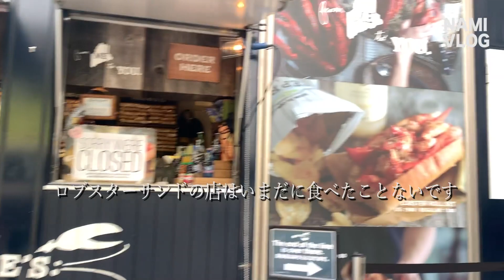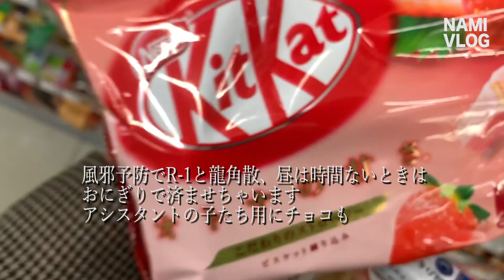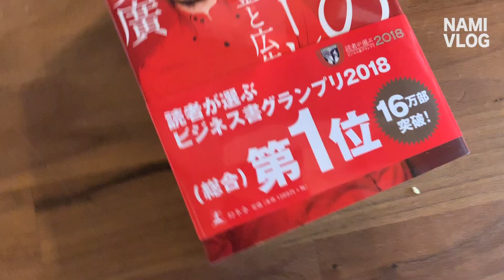【VLOG】#8 日常ルーティーン 原宿で働く美容師の日常、Aesop、スタバ、AURALEE、営業風景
丁寧なライフスタイルを提案するセルフドキュメンタリーチャンネルです。

原宿のBRIDGEで働く美容師、並木一樹の日常VLOGです！男子ではちょっと珍しいと思いますが日々の日常YouTubeです。

この日は、朝のルーティン、朝活、スタバ、出勤して、営業風景となんてことないゆるい１日です。

ただただゆるい日常です。

次の動画も是非またみてください！

いろんな動画を上げていきたいと思ってますので、